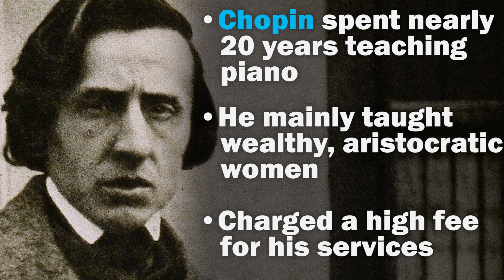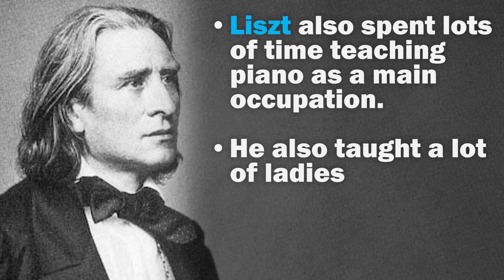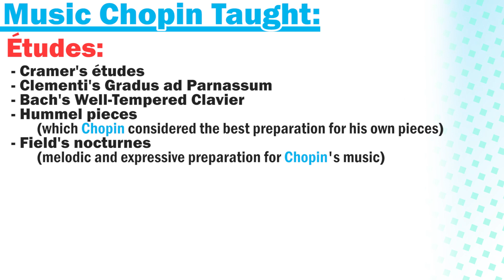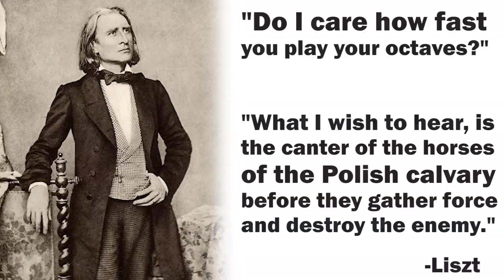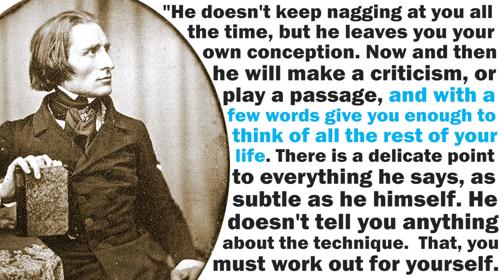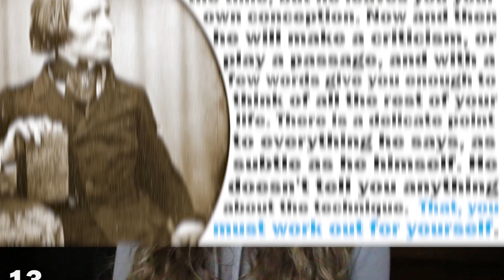Chopin vs. Liszt: Teaching style showdown